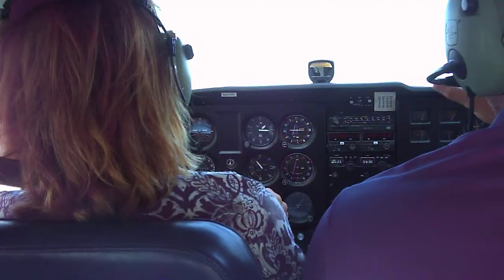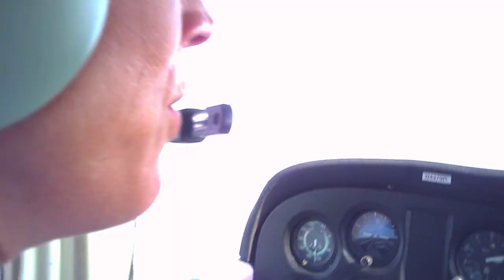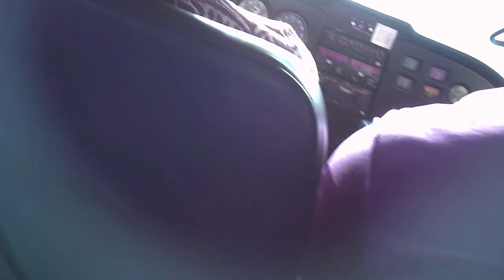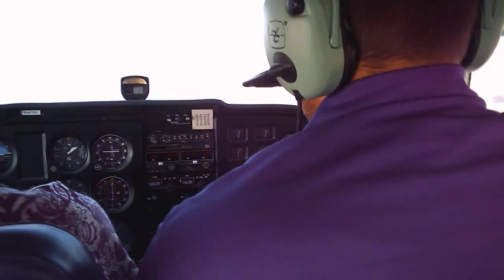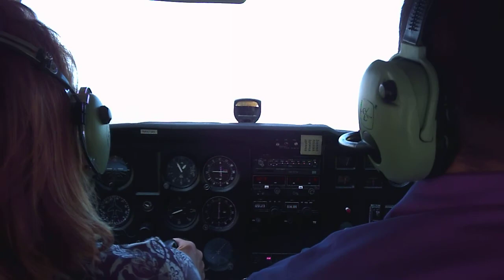Cessna 182... Morning Flight.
Morning flight with my wife Deb at the controls.